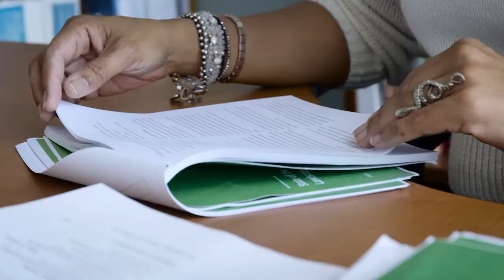Using Evidence in Public Health Decisions: Why It Matters – Dr. Gaynor Watson-Creed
In this video series, four Canadian experts explain why evidence-informed decision making is essential for public health. David Mowat, Carol Timmings, Gaynor Watson-Creed and Jocelyne Sauvé talk candidly about the impact that using evidence has had on their practices.